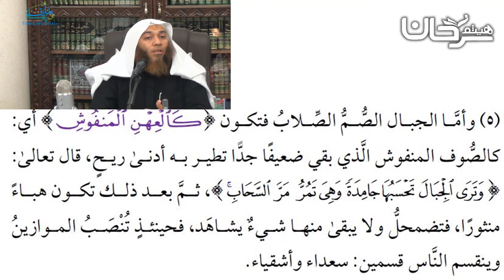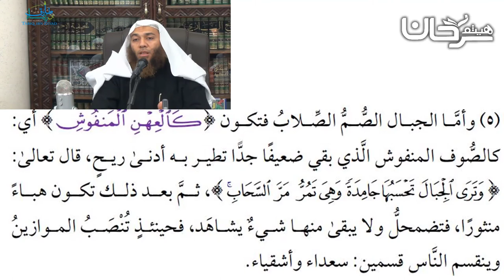81/08 تفسير سورة القارعة.